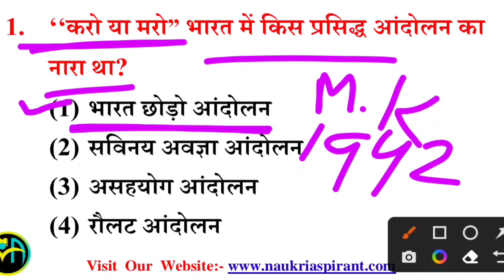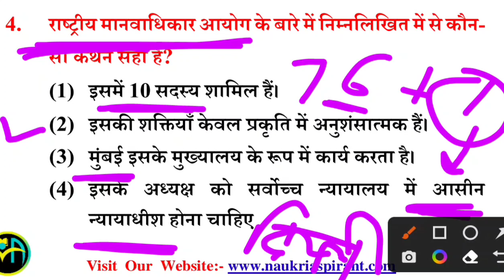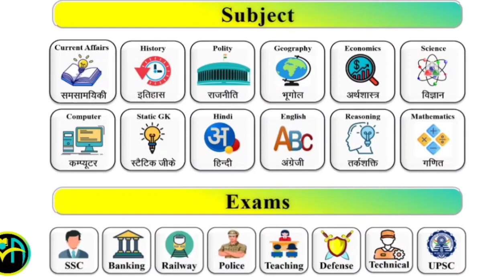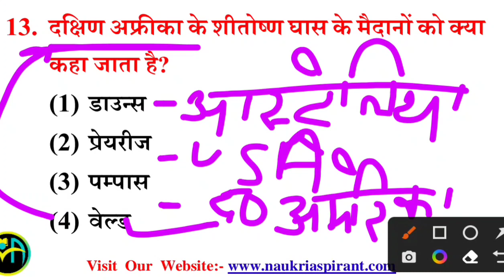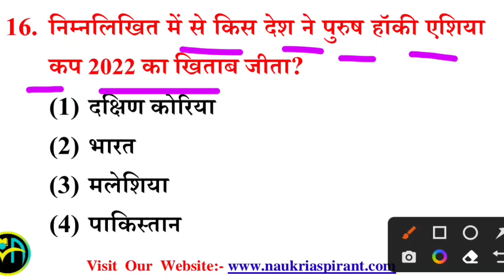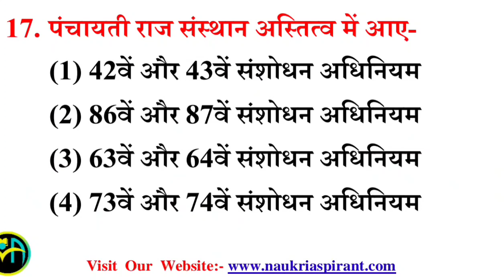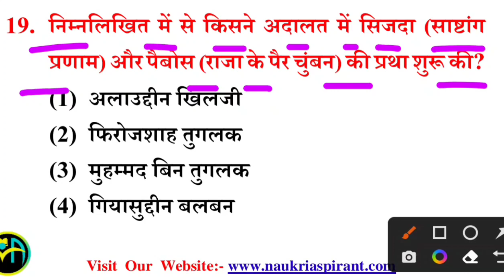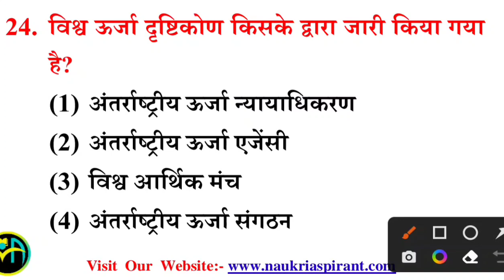SSC GD Constable 2023 के लिए GK/GS Live Class Series #10 | SSC GD Live Previous year paper Solve